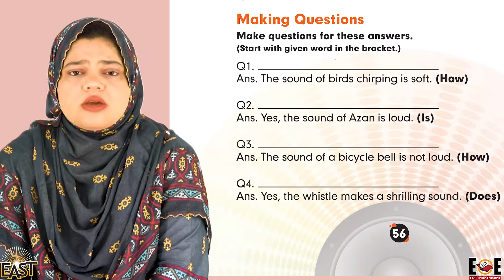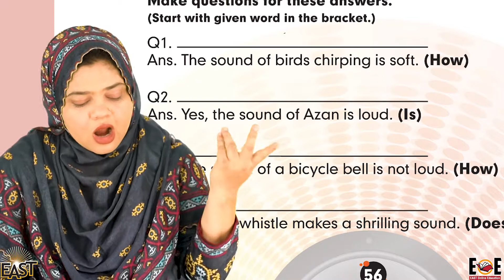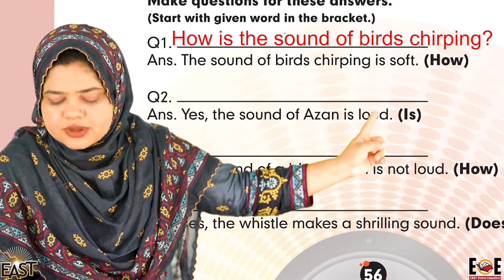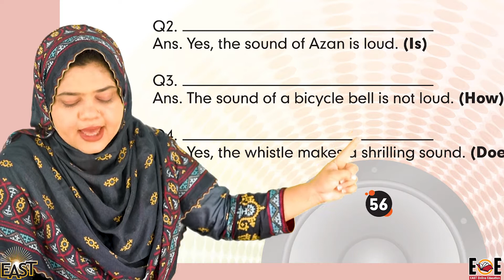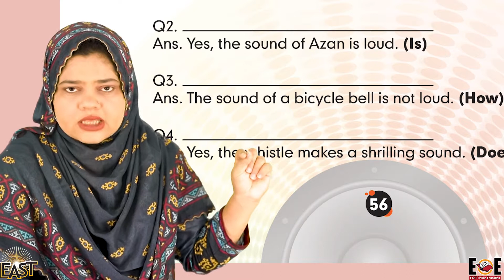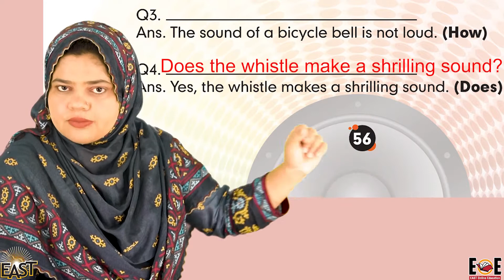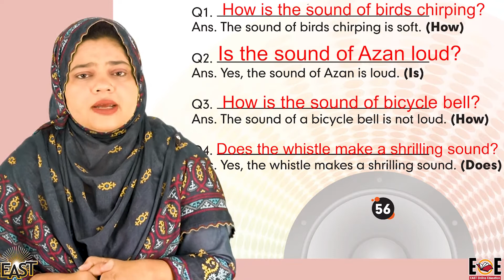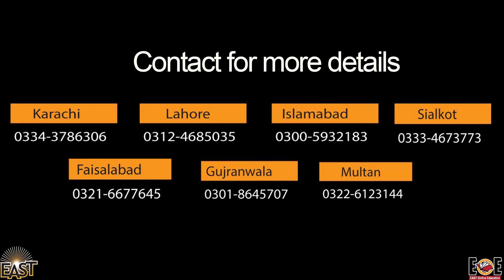Class 1 School Day 098 Science Chapter 9 Day 6